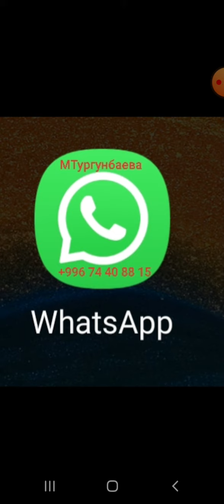Кыргыз тилин бат үйрөнүү Сөздүк менен иштөө